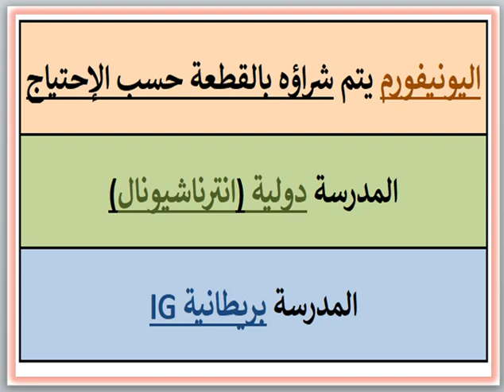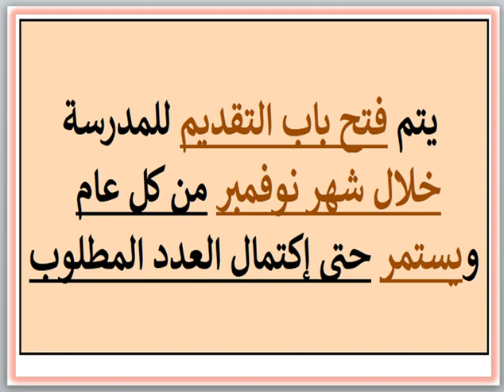مصاريف ومعلومات عن مدرسة شمس المعارف البريطانية الدولية (صن أوف نولدج) القطامية-القاهرة 2024 - 2025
مصاريف ومعلومات عن مدرسة شمس المعارف البريطانية الدولية (صن أوف نولدج) (القطامية - القاهرة) 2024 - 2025 Sun Of Knowledge International School SBIS Fees